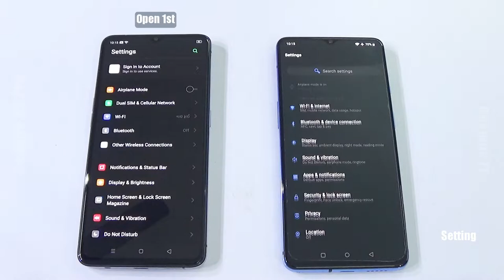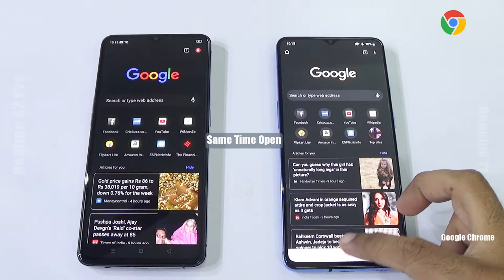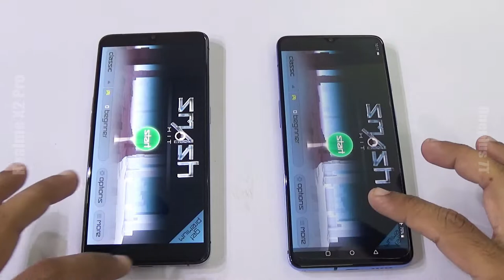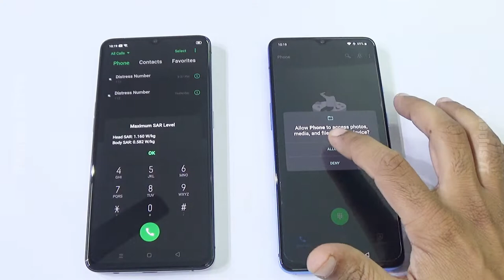Realme X2 Pro Vs Oneplus 7T Speed Test & Camera Comparison📱📸